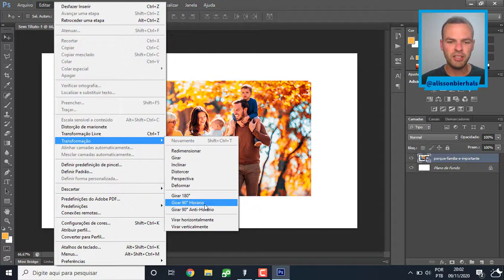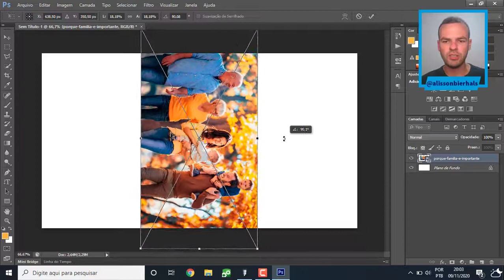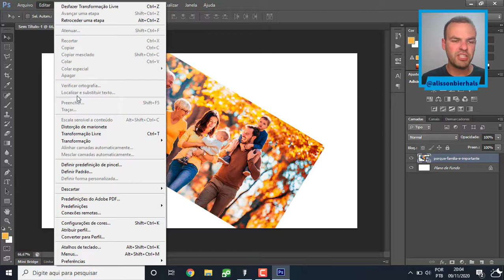Como Girar uma Imagem ou Objeto | Photoshop Tutorial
Como fazer para rotacionar ou girar um objeto ou imagem no Photoshop de forma fácil e rápida.